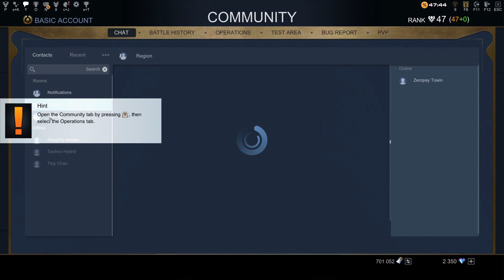Skyforge - Zero Pay To Win Challenge Day 6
Day 6 - We finally became a Junior God. Which with this a lot of different things unlocks for us that we can do in order to progress further.
Surprisingly, I didn't have any problems running squad directives non-god with my Grovewalker.
That means there is definitely progress...